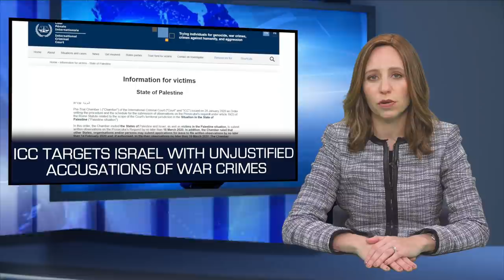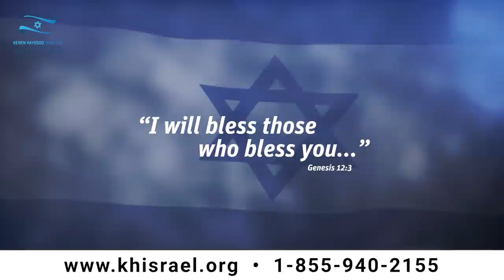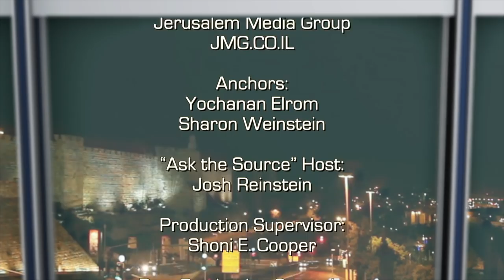Israel Now News - Episode 420 - Latest News from Israel - Nitsana Darshan-Leitner